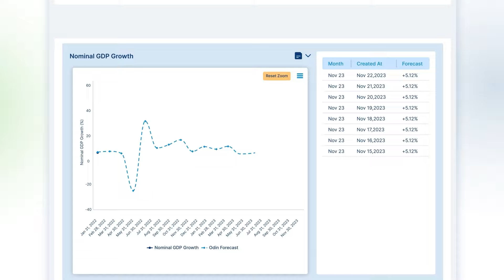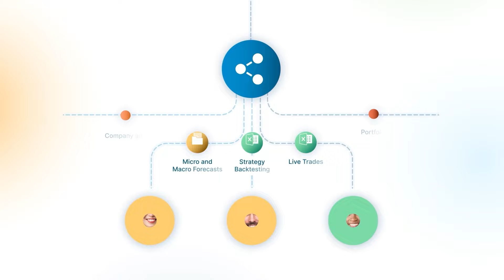Fintech Explainer Video Animation for Odin Ultra (Data Analytical AI)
Are you navigating the complex seas of finance and need a smarter compass? Enter our Corporate Explainer Video Animation for Odin Ultra – the fintech solution where financial AI meets data analytics. 🌟💹

Odin Ultra isn't just another tool in the shed. It's a no-code, multi-tenanted financial AI platform tailored for the forward-thinking asset manager. With state-of-the-art AI and ML tech, Odin hones in on the most elusive signals among massive sets of data. The creed here? Nothing in the financial world is random – and we've got the explainer video to prove it!

Our Motion Graphics Explainer Video might be a little simpler on the visuals, but it's got clarity and substance where it counts. We break down how Odin's dynamic ML models pore over micro and macro-economic indicators, giving you forecasts that could redefine your strategy. 📈🔍

This Corporate Explainer Video for Data Analytic cum Fintech Company keeps it straightforward, the message is loud and clear – with Odin, you're always a step ahead

Hope you like our explainer video for fintech and see how Odin Ultra is the missing piece in your financial puzzle.

💡 Credits for this SaaS explainer video: Balraj, Kushal, Mukesh, Parth, Praavii, Ruchi, Ashish
💻 Video Style: Motion Graphics Animation with Stock Footage & Ui Animations.